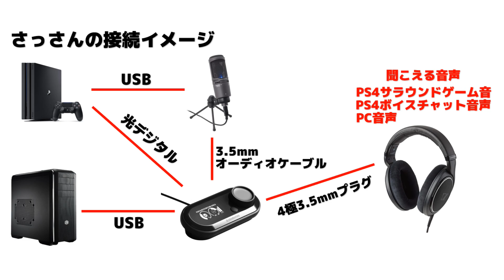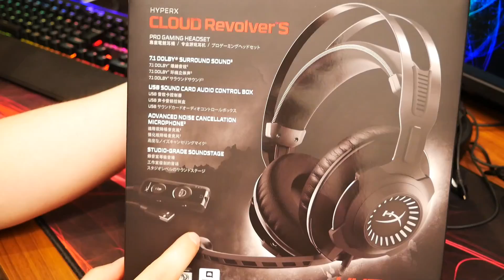SteelSeriesのGAMEDACを2か月使ってみて良かったこと・悪かったこと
GameDAC単体

カモン 【(COMON)製】3.5mmステレオ(4極)延長アダプタ(メス←→メス)【435-FF】

SteelSeries Arctis Pro + Game DAC

2018年11月9日にSteelSeriesからGAMEDACが単体販売されます。
僕はArctis Pro + GameDACを以前より所持しており、変換プラグを用いることにより2か月間単体でGAMEDACを使用したので今回発売に先駆けレビューします。

【エンディング作成動画】フィッシャーズのエンディングを完全再現してみた！グリーンバック代わりにカーペットを使用ｗｗ

---撮影機材---
メインカメラ Lumix G8

サブカメラ FDR-AX45

カメラ用マイク AT9945CM

メインキャプチャーボード GC573

サブキャプチャーボード C988

オーディオインターフェース AG03

マイク SM58（スイッチ付き）

※上記製品リンクURLはAmazonアソシエイトのリンクを使用しています。